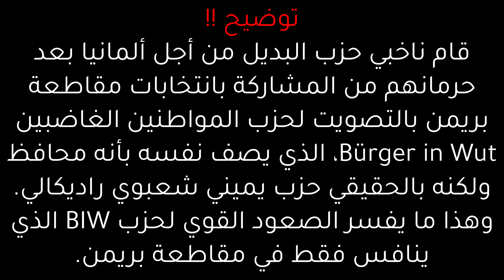أخبار ألمانيا | صعود قوي لحزب المواطنين الغاضبين BIW